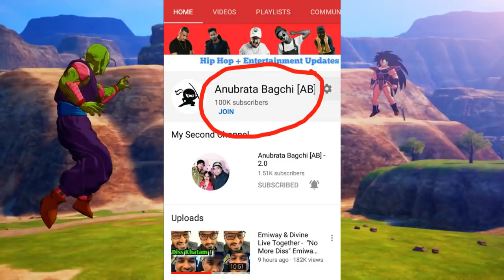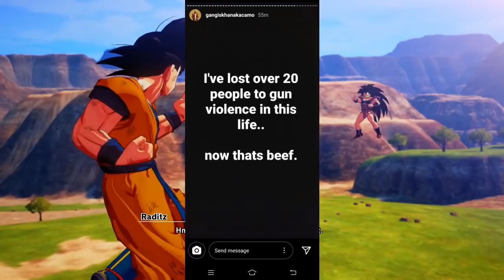MC Stan Live Reply to Emiway & Divine | Gangis Khan & Raftaar reaction on Emiway vs Divine Beef